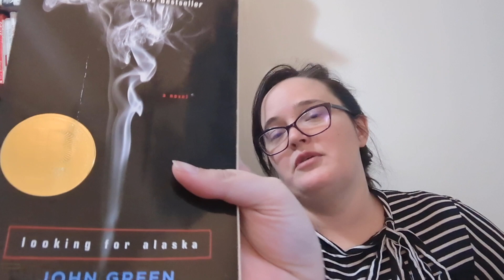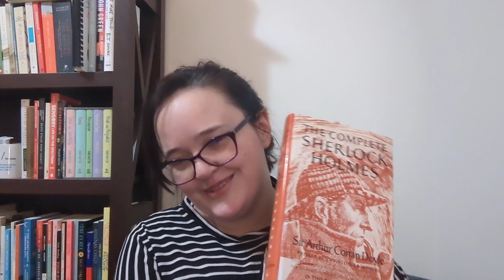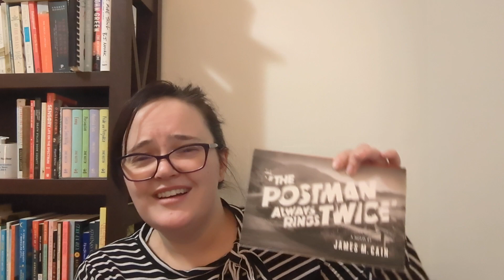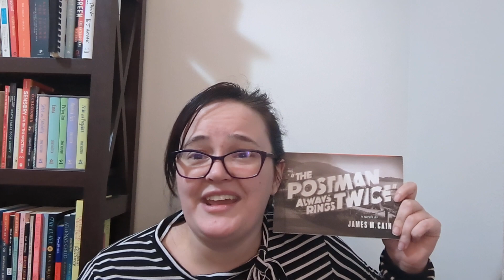Happy Valentine's Book Tag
follow @thebookbasket

The tag was created by @joreadsbooks7343​!

Here's the questions:
1. Favorite Couple Ever
2. Relationship that never happened, but you wanted to
3. Your crush
4. Worst Relationship
5. Your Favorite Love Triangle
6. Your Favorite Tragic Love Story